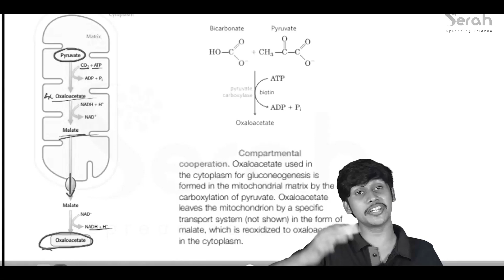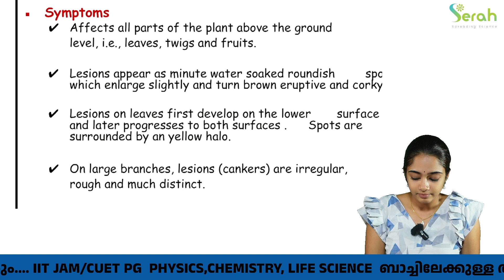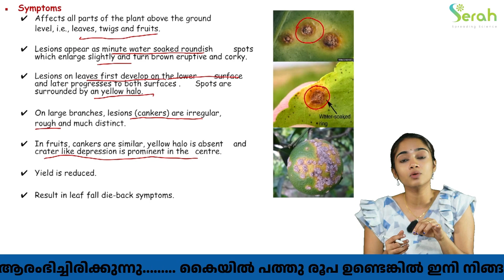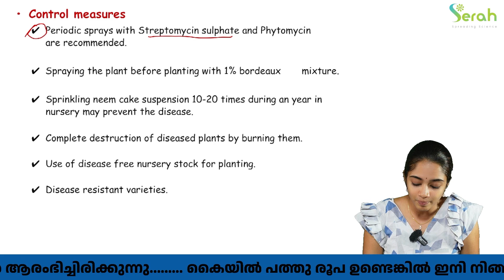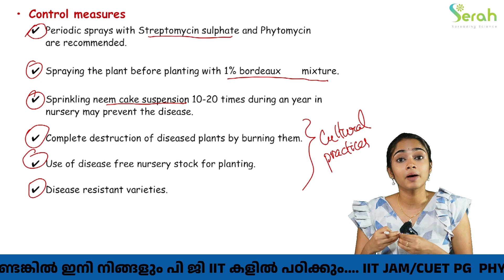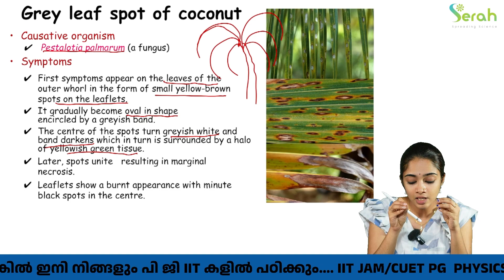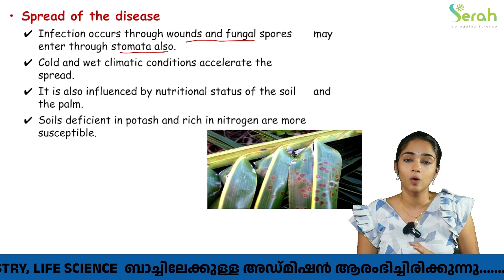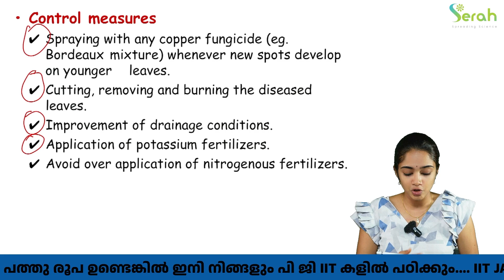PLANT PATHOLOGY | CITRUS CANKER | GREY LEAF SPOT |SECOND SEMESTER | CORE BOTANY | CALICUT UNIVERSITY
To join our WhatsApp community please send a message to 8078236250.